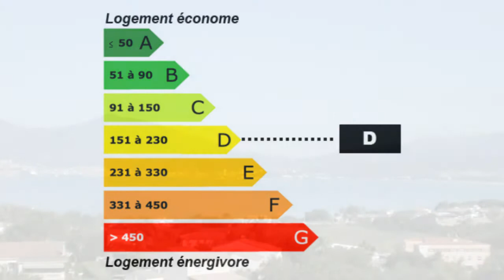PORTICCIO Appartement Balcon Piscine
France Achat / Vente Appartement PORTICCIO Balcon Piscine Appartement Surface habitable 32.06 - Chambres 1 - Salle de séjour Salle de bain  T2 - DPE 221 - Emissions de GES 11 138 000,00 € Appartement Standard  Corse-du-Sud Corse 20128 AGENCE DU GOLFE

Dans la résidence de Terra-Bella I, un agréable appartement de type F2, en bon état, avec un hall d'entrée, un séjour, une cuisine ouverte, une chambre, placards, une salle de bains, un wc.

Une terrasse de 5,84M2, avec une vue superbe sur le Golfe d'Ajaccio.

Libre à la vente.. Pour plus de détails, cliquez